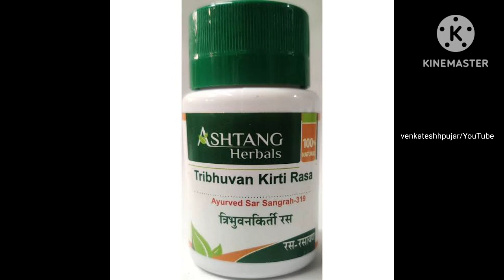त्रिभुवन कीर्ति रस के फायदे ,उपयोग और नुकसान|Tribhuvankirtirasa|Hindi explanation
video contains information about -
1)what is Tribhuvankirtirasa tablet?
2)key ingredients and uses of Tribhuvankirtirasa tablet?
3)dosage, side-effects and contraindications of Tribhuvankirtirasa tablet?
4) MRP and availablity of Tribhuvankirtirasa tablet?